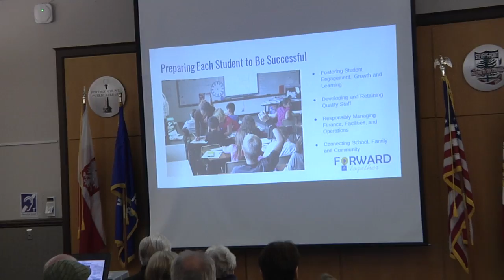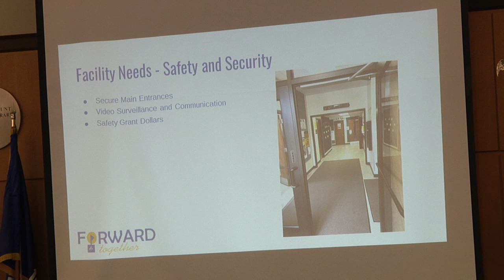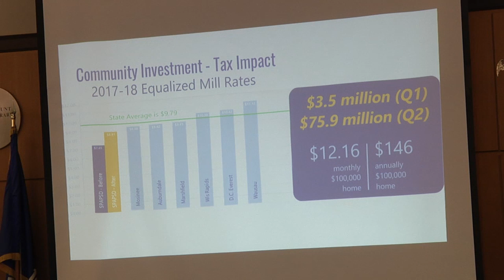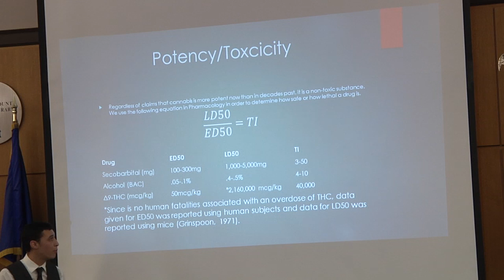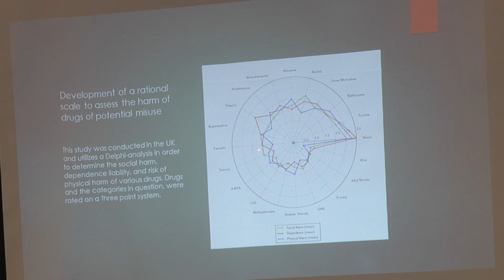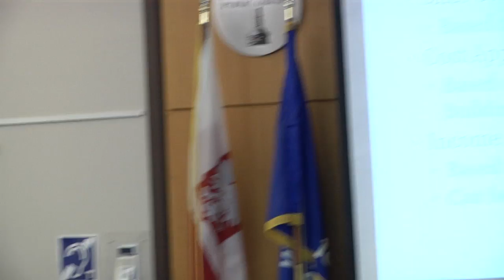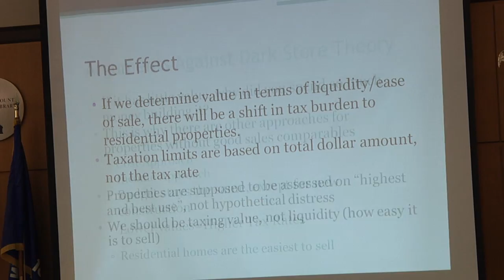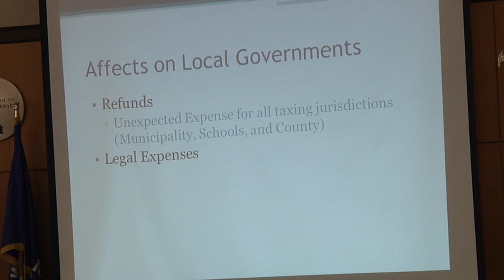Stevens Point League of Women Voters Forum